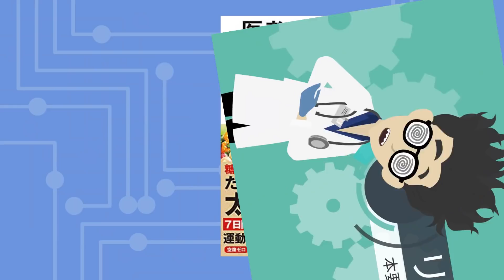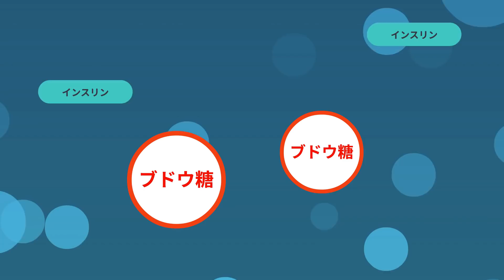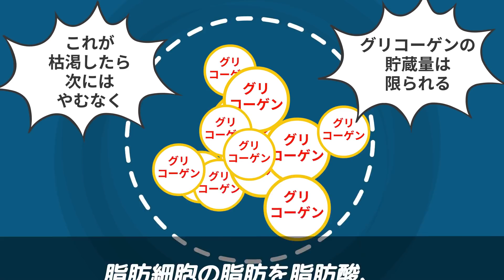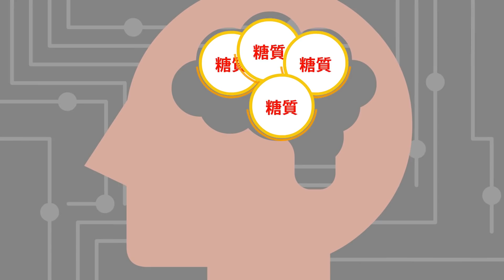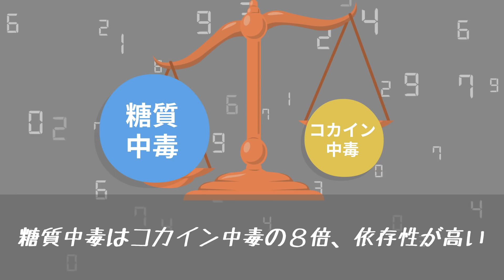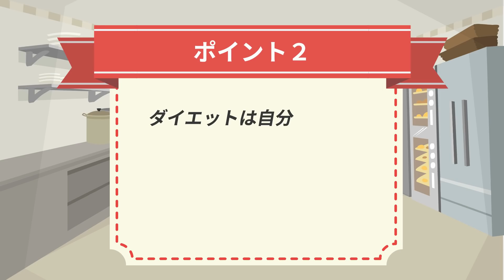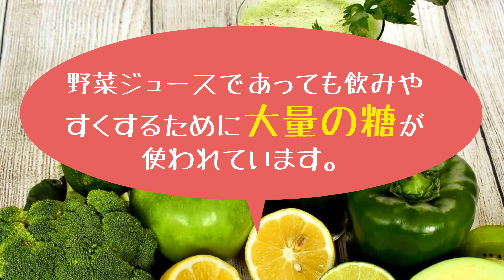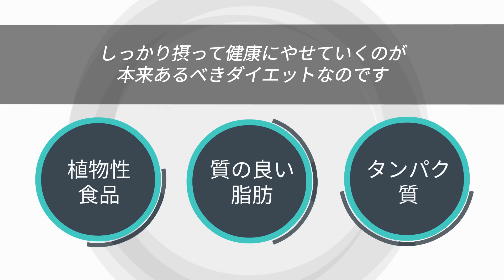【最新刊】「医者が教えるダイエット最強の教科書」を世界一わかりやすく要約してみた【本要約】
▼ ▼Amazonでの購入はこちら

▼【目次】
0:00   ご挨拶
0:58   本日紹介する内容
1:22   ①章 間違った知識でダイエットをしても効果が出ない
6:19   ②章 リバウンドと無縁になる方法
20:18 ③章 糖質制限の効果を最大限に高める７つのルール

▼参照
タイトル：医者が教えるダイエット最強の教科書
著者：牧田善二
出版社：ダイヤモンド社

1日5冊ほどの読書を5年以上続けている、心底本を愛するオタク。